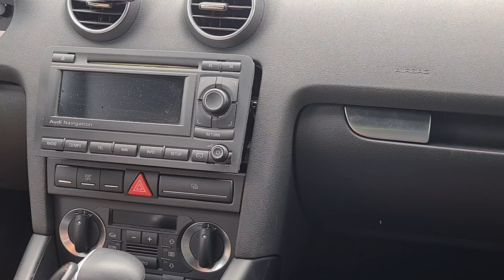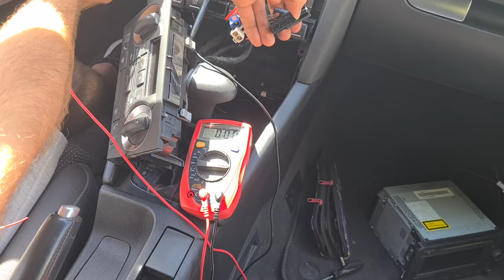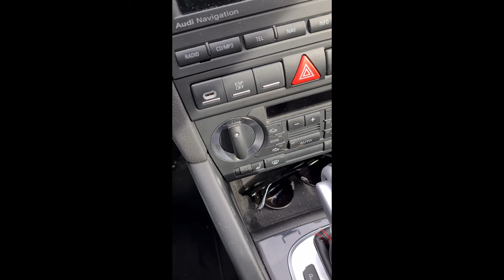How to install Type C Fast Charger Audi A3 😱